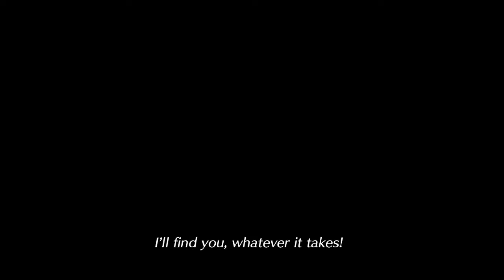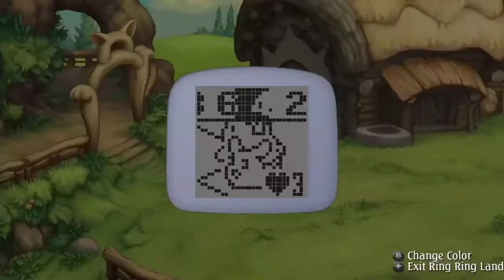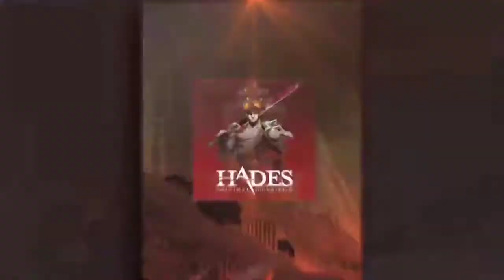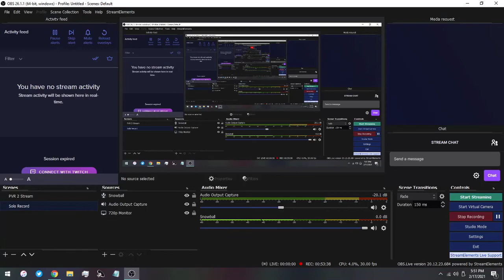Nintendo Direct Reactions - Feb. 17th, 2021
Decided to try doing a reaction video again w/ Viper.

IT'S BETTER THAN LAST TIME, WE SWEAR.

**LINKS**